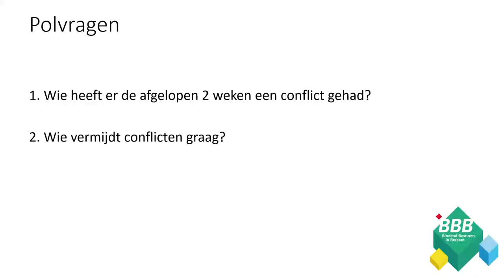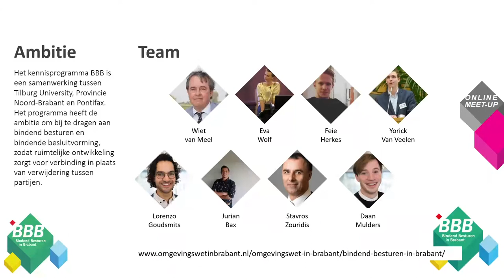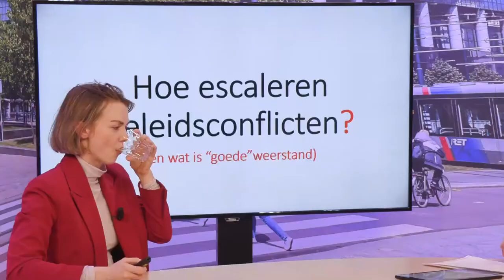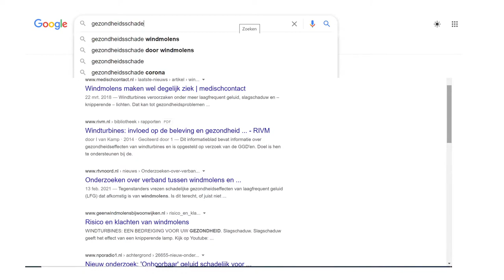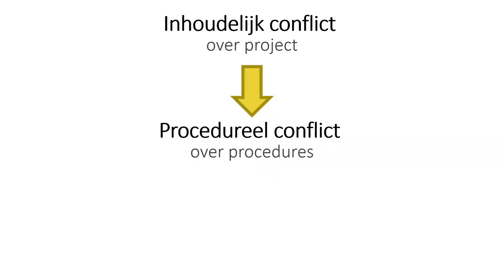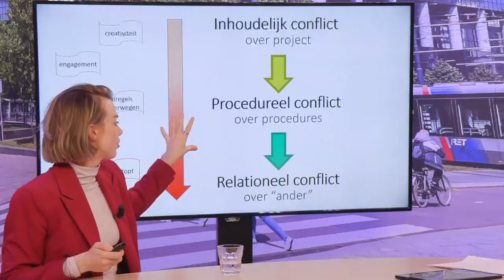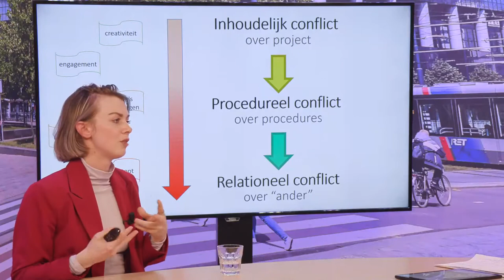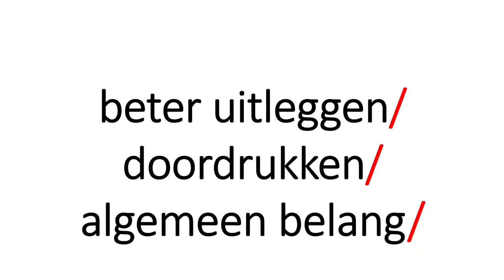Dag voor de Raad 2021 lezing 'Weerstand benutten in beleidsprocessen' - Eva Wolf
Het optreden van weerstand en conflicten in (vooral ruimtelijke) beleidsprocessen zijn het specialisme van Eva Wolf. In haar sessie tijdens de Dag voor de Raad 2021 brak ze een lans voor het ‘voeren van betere conflicten’.